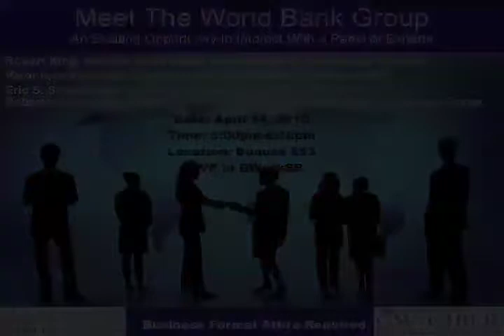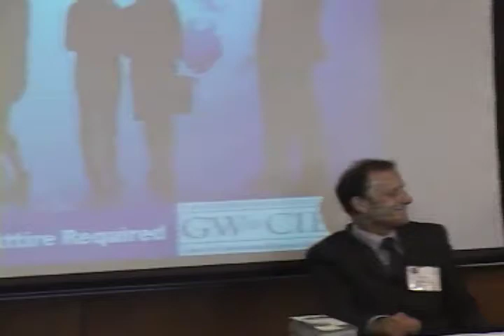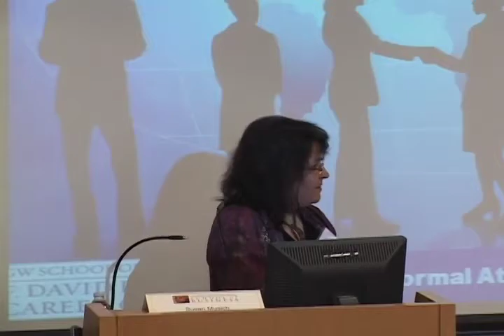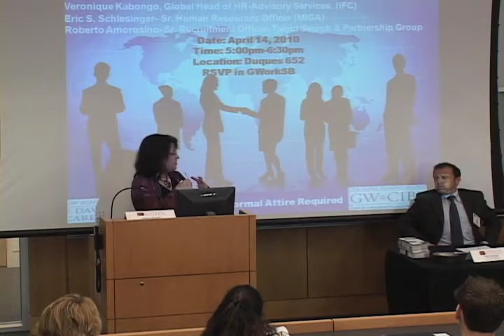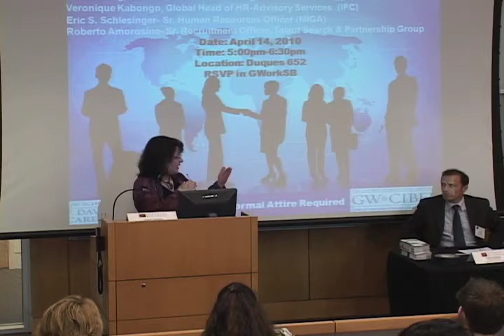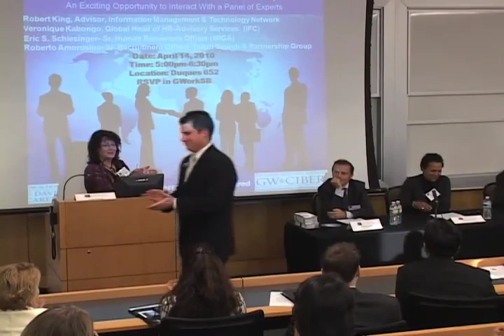Career Center: Meet the World Bank Group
An exciting opportunity to interact with a panel of experts